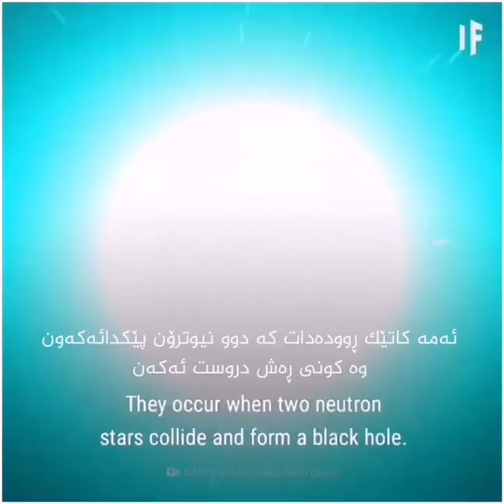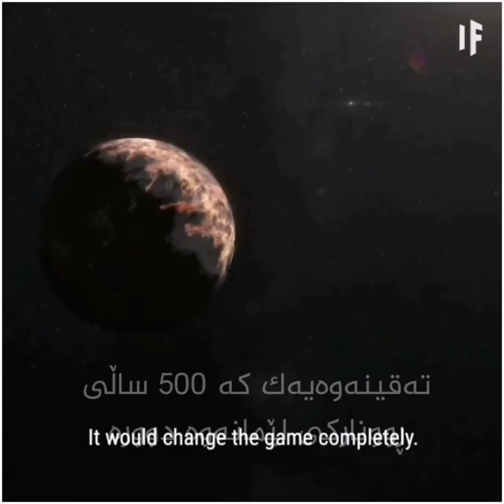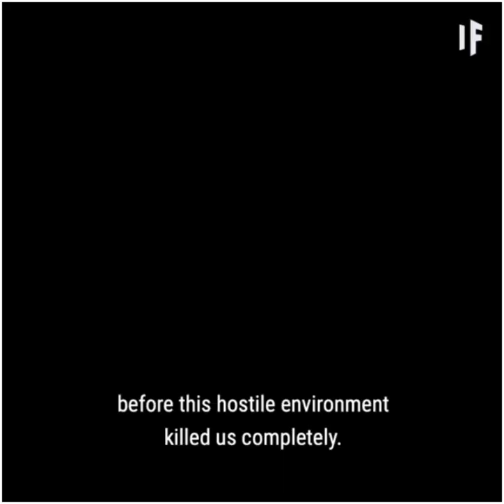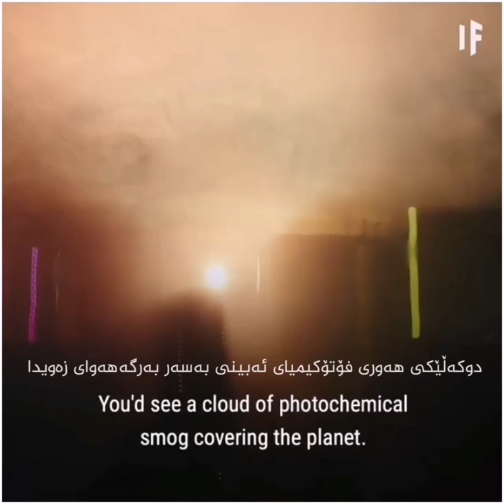What happened if gamma ray hit on earth ? چی ڕودەدات گەر تیشکی گاما بدات لە زەوی ؟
ئەم ڤیدۆیە باس لە زیانەکانی تیشکی گاما ئەکات و شیکاریەکی تەواو زانستی ئەکات گەر تیشکی گاما بدات لەزەوی چ کارەساتێکی گەورە ئەەومێت.

ژێرنووسی کردیم کردووە بۆتان.